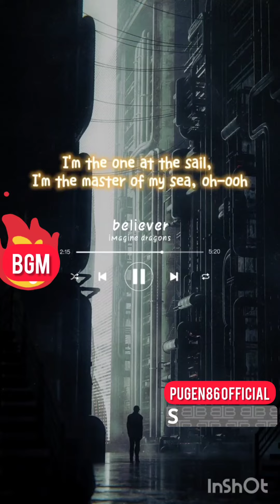#2022 imaginedragons believer song